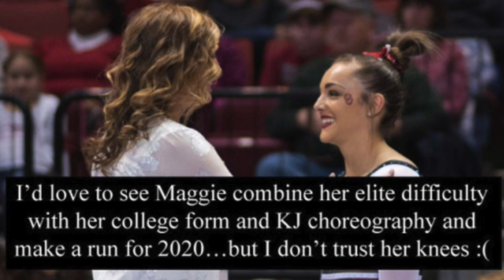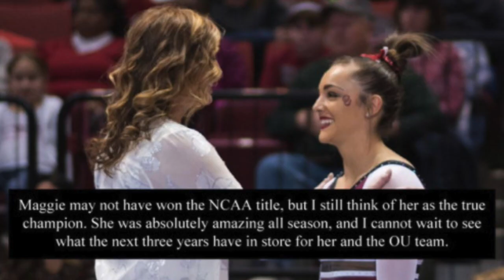Gymternet Confessions: Maggie Nichols